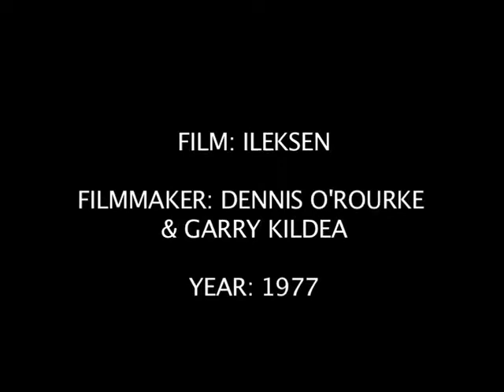Png foundations. Iambakey Okuk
Maus blo graun...